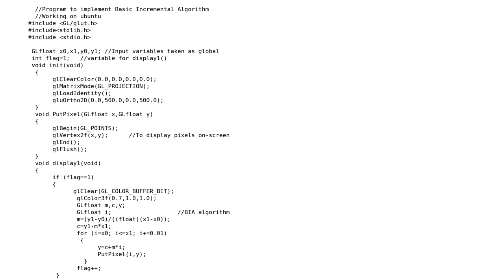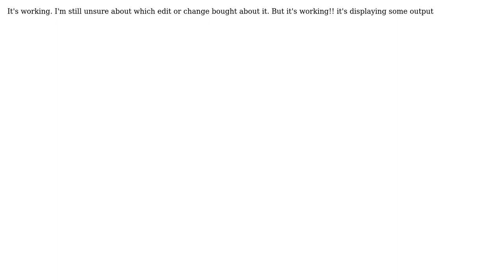OpenGL program doesn't stop taking input and doesn't display Output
With thanks & praise to God, and with thanks to the many people who have made this project possible! You are responsible for your own actions.